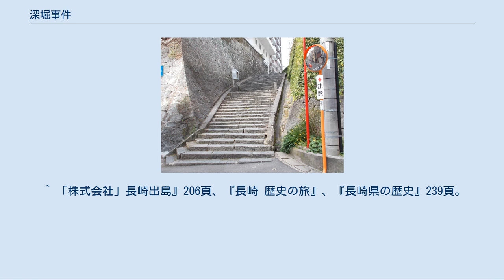深堀事件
深堀事件（ふかほりじけん）は、元禄13年12月19日（1701年1月16日）から12月20日（同1月17日）にかけて起こった、肥前国天領長崎（現・長崎県長崎市）において長崎会所の役人と肥前国佐賀藩深堀領の武士（家老格深堀鍋島家の家中のこと）の間に起こった騒動。
これにより双方に死者を出す騒ぎになった。
別名「深堀騒動」（長崎側から）、「長崎喧嘩」「大音寺坂事件」「長崎喧嘩騒動」「深堀義士伝」とも。
 大音寺坂 深堀鍋島家は佐賀藩鍋島氏の家臣であり藩内分家・藩内支藩に相当し、長崎の南10km程に位置する深堀領8千石を治めていた。
佐賀藩は福岡藩と交代で長崎の警護役を務めており、主に深堀鍋島家がその任に当たっていた。
高木彦右衛門は江戸時代の長崎で町年寄などを務めた町の有力者であり、幕府の仕事も請け負い、町人階級とはいえ名字帯刀を許されていた。
当時の当主は高木彦右衛門貞親であり、扶持米は80俵だったが、実際は10万石の大名以上の経済力をもつといわれており、江戸に上って将軍に「礼拝」している。
 事件は12月19日の昼、長崎・本博多町（現在の万才町の一部分）にある大音寺坂において、深堀領の家臣の深堀三右衛門69歳と、甥の志波原（柴原・柴田）武右衛門（清右衛門）59歳の両名と、初の男孫の宮参りのお祝いでこの日に祝宴を張った長崎会所役人高木彦右衛門の家来の諍いから始まった。
三右衛門の深堀家は深堀領鍋島家一族で筆頭家老の家柄である。
 折からの雪で足場が悪く、当時69歳の三右衛門がついていた杖が払った雪解けの泥が、彦右衛門の使用人の惣内という人物にかかった。
2人は非礼を詫びたが宴席帰りの惣内達はこれを許さず、口論になった。
この時の諍いは現場近所の人間の仲裁で一旦収まったが、夕刻になり浦五島町にあった深堀鍋島家の蔵屋敷に高木の家来10数人が乱入し、三右衛門と武右衛門の他、屋敷に居合わせた者たちに暴行を働いた上、大小の刀を奪った。
 深堀側も黙っているわけにはいかず、三右衛門の息子で17歳の嘉右衛門賢時以下10名が深堀領から長崎へ向かった。
「昨日之相手出し可申候、打果し可申（昨日の相手を出せ、討ち果たしてくれる）」と詰め寄る三右衛門と武右衛門に対して、彦右衛門は屋敷の門前で低姿勢で謝罪し、佐賀本藩の長崎聞番（佐賀本藩と深堀領の間に立つ連絡役）である伊香賀（いかが）利右衛門も穏便に済ますよう働きかけたが、収まらなかった。
 深堀藩士10人に三右衛門・武右衛門の2人を加えた合計12名が、翌20日未明に西浜町にあった高木彦右衛門屋敷へ討ち入った。
門番を斬り殺して大門を開け、門内に侵入すると、外からの加勢を防ぎ内からの逃亡をさせないために再び門を閉め裏口も固めた。
屋敷に準備してあった弓の弦は切断され、槍も投げ捨てられた。
 彦右衛門も刀を持ち出し応戦したが、討ち取られ死亡。
高木側では当主と事件当事者の惣内、屋敷にいた剣客ら合計9名が死亡。
深堀衆は彦右衛門の首を切断し槍先に突き刺して、深堀屋敷へ引き上げた。
城島次郎右衛門以下9名も後から駆けつけたが、既に彦右衛門は討たれていたため、戦闘には不参加であった。
 なお、三右衛門は高木邸の玄関の式台で、武右衛門は中島川に架かる大橋（後の鉄橋（くろがねばし））で、それぞれ切腹した。
しかし、死後2人の遺骸を検死したところ、腹部に切傷が無かったため、切腹したのではなく仲間の深堀衆から斬り殺されたとする説もある。
 長崎聞番の伊香賀はただちに長崎奉行所に事件を報告、家老・田代喜左衛門とともに口上書を提出した。
差出人名は最初に討ち入った10名であった。
奉行所は高木屋敷周辺で聞き取り調査するにつれ、実際に討ち入った人数はもっと多いのではないかと考え、これを問われた深堀側は跡から駆けつけた9名も人数として追加した。
 一方、深堀屋敷警護のために佐賀藩本領から家来・足軽数十名が派遣された。
 当番の長崎奉行であった林忠朗は将軍・徳川綱吉、側用人・柳沢吉保以下の江戸幕府首脳にこれを報告、判断を仰ぐことにした。
高木氏は町人とはいえ幕府から扶持米80俵を受け、幕府の仕事を請け負っていた、いわば幕府関係者であった。
対する深堀側は、監督責任がある鍋島氏の本家は外様大名の大藩であり、徒党を組んで暴れることを戒めた『武家諸法度』の違反行為でもあった。
 詮議には柳沢吉保の他、阿部正武・牧野成貞も参加。
深堀鍋島家当主・官左衛門（茂久）の先祖鍋島茂賢は島原の乱では抜群の働きをしたのだから家来も当時の強み...